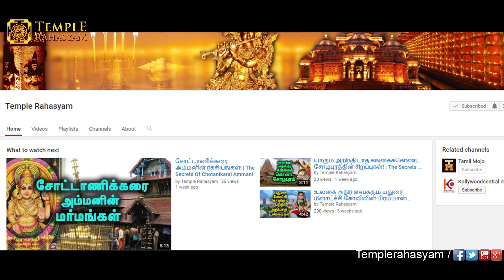ஊருக்கே சோறு போட்ட நெற்களஞ்சியம் அனாதையாய் ! | The Largest Perumal Temple!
Adhirangam Ranganathaswamy temple or Ranganatha Perumal Temple is a Hindu temple dedicated to Vishnu located in Adhi Thiruvarangam in the outskirts of Tirukoilur, Tamil Nadu, India. Constructed in the Dravidian style of architecture, the temple is believed to have been built by the Medieval Cholas, with later contributions from Vijayanagar kings. The temple covers an area of 5 acres (20,000 m2) and has a historical grain storage container.